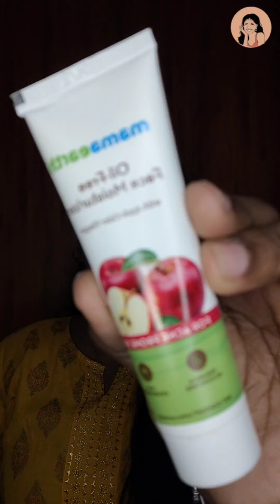Every day simple makeup look for office &college going girls|No foundation make-up look|Natural look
Hi everyone ♥️

Welcome Back ^_^

In This Video Created this simple makeup Look for office and college going girls  Using Affordable Products 😍